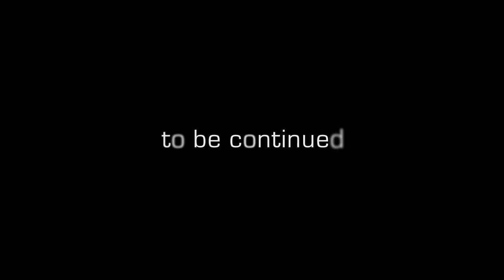The Secret World CG Trailer #2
Deuxième trailer tout en images de synthèse pour The Secret World, troisième MMO de Funcom.

Choisissez bien votre société secrète.